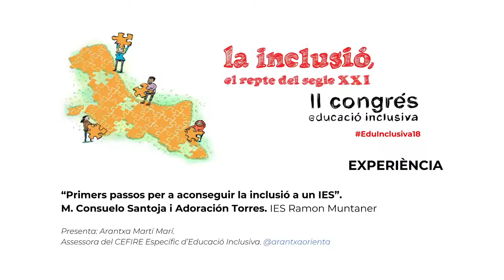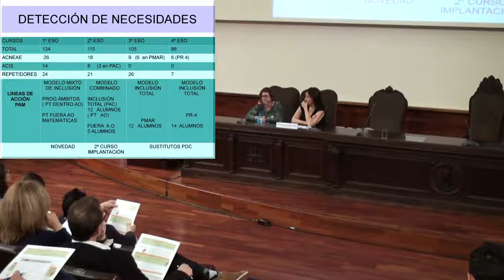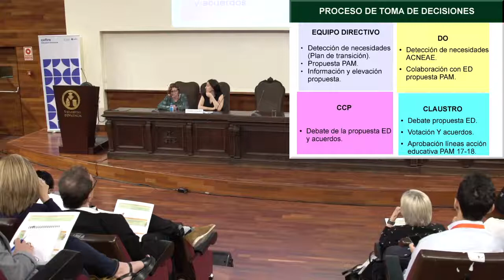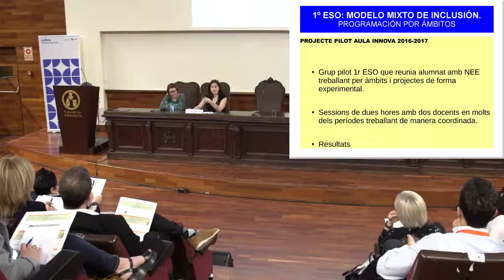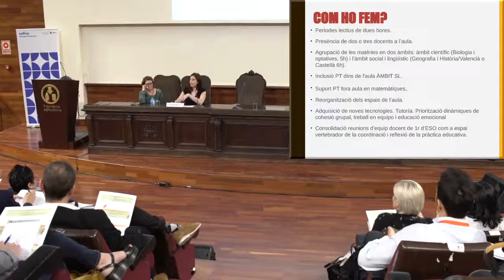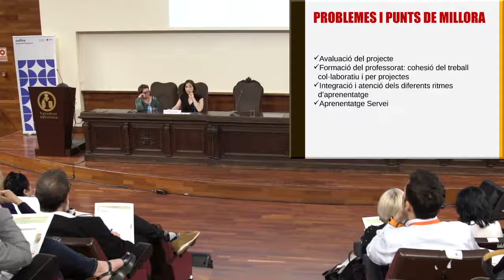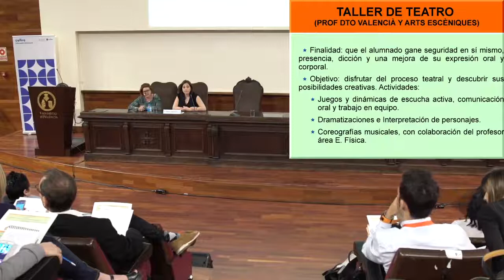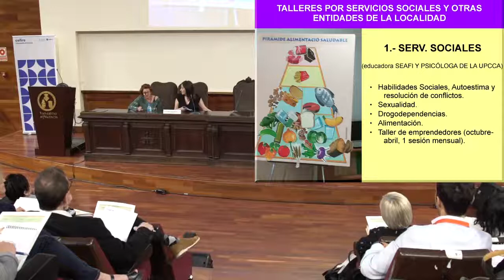IES RAMON MUNTANER. Xirivella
"Primers passos per a aconseguir la inclusió a un IES"